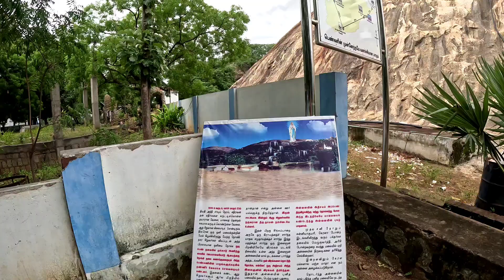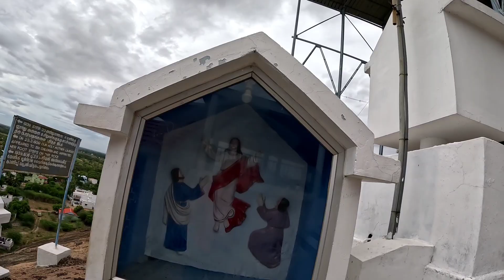பரிசுத்த Malaimadha திருத்தலம்/ஆதிசய பனிமதா church in Tamil Tamilvlog❤️🙏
ஆதிசய பனிமதா தேவாலயம்/ Panimatha church and Malaimatha church kallikulam/Tirunelveli district tourist place ❤️🙏